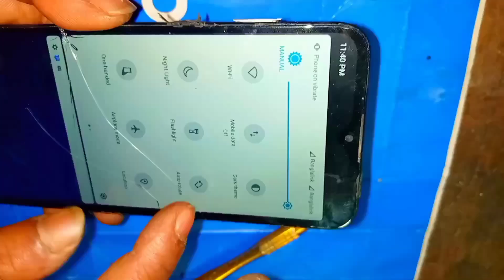Symphony z16 network problem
# nice TV servicing
symphony Z16
# charging problem
crt tv
symphony button mobile
symphony all servicing
symphony display problem
symphony charging port problem
symphony battery connector problem
# how to Symphony
# how to Symphony z16
# how to searching problem
# how to Symphony network problem

Symphony z16 Volte and 4G+ Network enable // Volte problem 20024

Symphony phone 4G+ Volte Network enable // 4g volte problem 20024

Symphony Z16 Show network speed 20024

symphony z60 plus

symphony z60

symphony z47

symphony z60 plus review

symphony z42

symphony z55

symphony z33 auto off problem
symphony z33
symphony z60 plus unboxing
symphony z16

symphony z16 frp bypass

symphony z16 hard reset

symphony z16 plus

symphony z16 back button

symphony z16 reset

symphony z16 display price in bangladesh

symphony z16 frp cm2

symphony z16 charging problem

volte kivabe off korbo

symphony z60 data setting

sim network problem bangla

symphony network problem

symphony z60 network problem

symphony z60 plus network problem

symphony d41 network problem

symphony z16 update

symphony z30 network problem

symphony z33 network problem

symphony i10 network problem

symphony z16 battery replacement